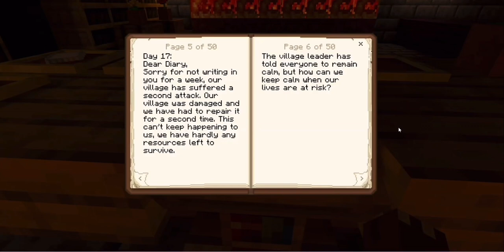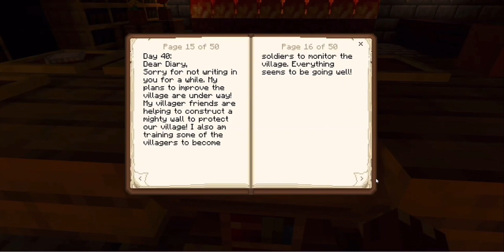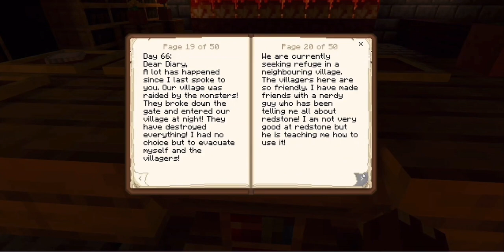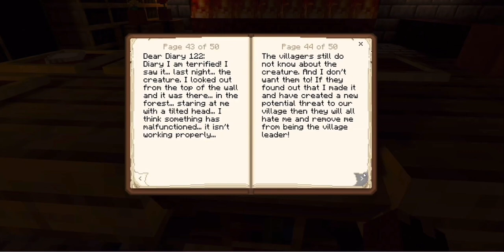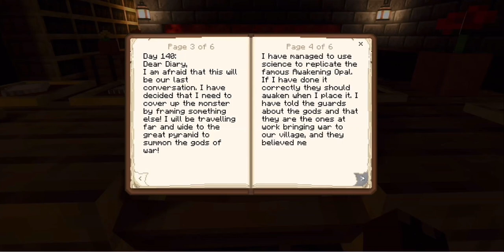Foxy’s Awesome World - Mechanical Mayhem (81)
Happy Halloween! 🎃👻